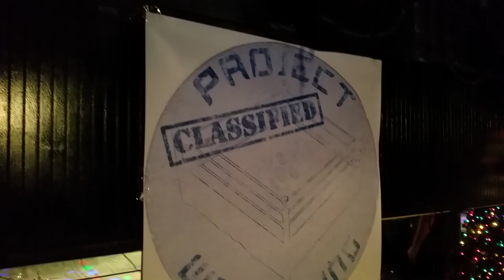Project Wrestling - Chris Braddock vs Skye Bynes vs Mr. Moonsault Mythril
High Intensity Project Wrestling Triple Threat Match
Nonprofit Personal Home Use
Song: Leo Moracchioli - Metal Covers - Beat It